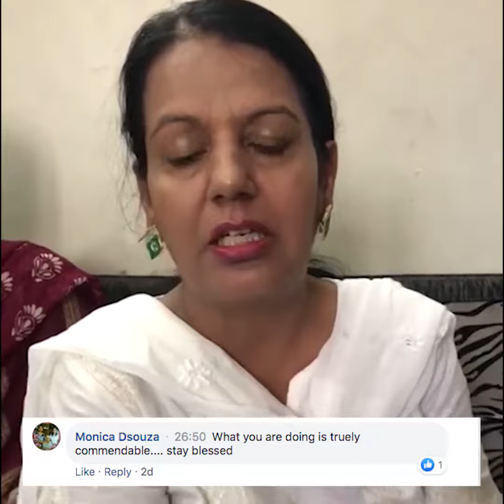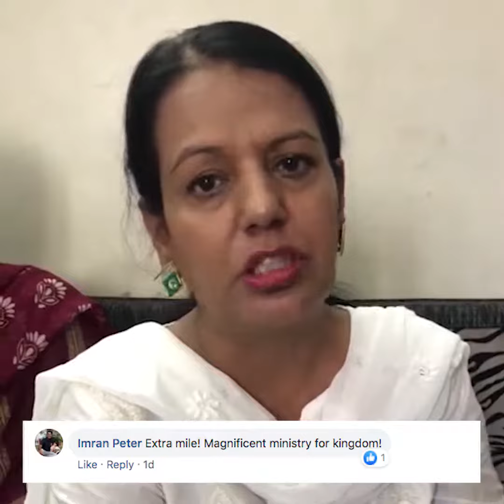Transgender Church First Ever in Pakistan 🇵🇰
Pastor Ghazala shafique started a Transgenders Church first time in Pakistan 🇵🇰. This is the Geart Mession of Christ, Bible says, we are all one in the Kingdom of God. I need you're prayers and support. God bless you all